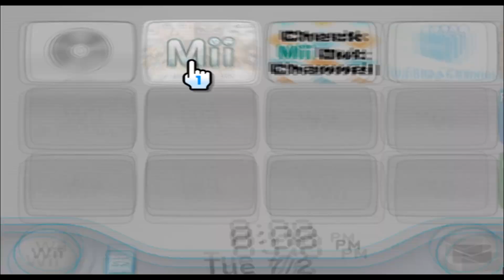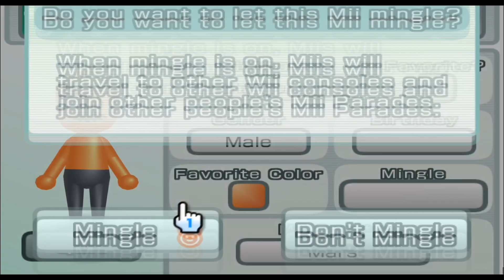Blargulon - Mii 2288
a little character from my sick and twisted mind

2288/10100

Plaza: 99

Parade: 2187